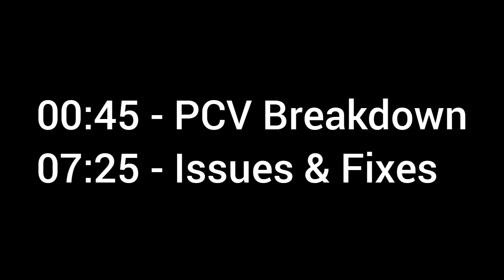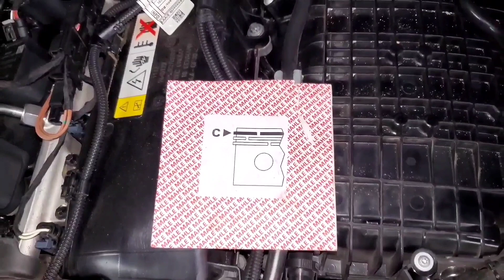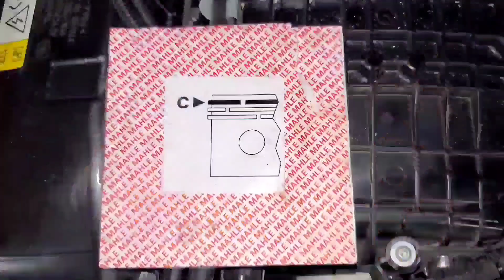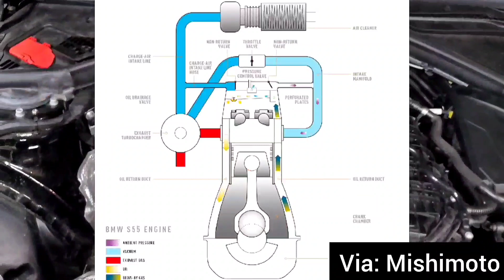**READ DESCRIPTION** How the B58 PCV Works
Breakdown of how the B58 PCV works and how you can improve it

Support the people that support me! If anything that I post has influenced your buying decision, please let the company know and tag me on social media!